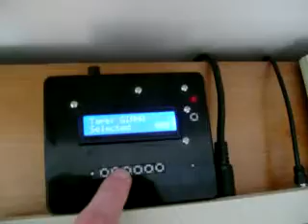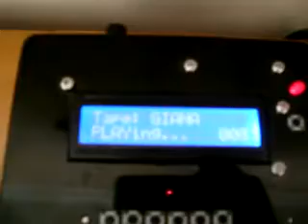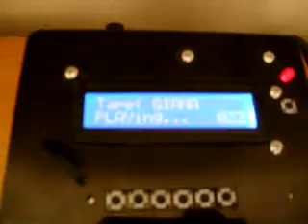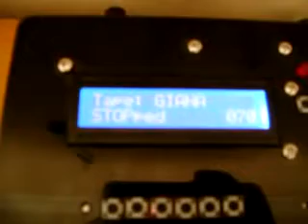How to playback a tape ROM to a Commodore 64 using DC2N - The Great Gianna Sisters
I just finished building the DC2N I'd like to use for a promotional campaign. I had a go at the tape image playback feature and took this video.